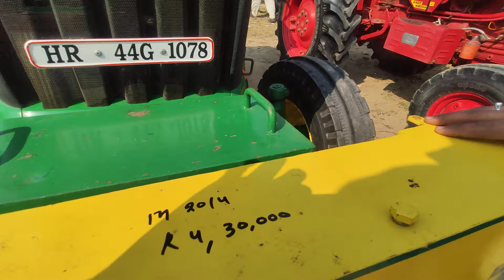Talwandi Sabo Tractor Mandi तलवंडी साबो ट्रैक्टर मंडी ਤਲਵੰਡੀ ਸਾਬੋ ਟਰੈਕਟਰ ਮੰਡੀ 7 Februry 2024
ਸਤਿ ਸ੍ਰੀ ਅਕਾਲ ਦੋਸਤੋ ਅੱਜ ਅਸੀਂ ਤੁਹਾਡੇ ਲਈ ਲੈ ਕੇ ਆਏ ਹਾਂ 7 ਫਰਵਰੀ 2024 ਦੀ ਟਰੈਕਟਰ ਮੰਡੀ ਦੀ ਵੀਡੀਓ ਜੋ ਕਿ ਤਲਵੰਡੀ ਸਾਬੋ ਵਿੱਚ ਲੱਗਦੀ ਹੈ ਦੋਸਤੋ ਸਾਡੀ ਪੂਰੀ ਕੋਸ਼ਿਸ਼ ਰਹਿੰਦੀ ਹੈ ਕਿ ਤੁਹਾਨੂੰ ਘੱਟ ਤੋਂ ਘੱਟ ਰੇਟ ਵਾਲੇ ਵਧੀਆ ਤੋਂ ਵਧੀਆ ਟਰੈਕਟਰ ਦਿਖਾਏ ਜਾਣ ਅਤੇ ਤੁਹਾਡੀ ਮਦਦ ਕੀਤੀ ਜਾਵੇ ਤੁਹਾਨੂੰ ਸਸਤੇ ਤੋਂ ਸਸਤਾ ਟਰੈਕਟਰ ਦਵਾਉਣ ਵਿੱਚ ਦੋਸਤੋ ਜੇ ਤੁਸੀਂ ਸਾਡੇ ਚੈਨਲ ਦੇ ਨਵੇਂ ਹੋ ਤਾਂ ਸਾਨੂੰ ਸਬਸਕ੍ਰਾਈਬ ਹੁਣੇ ਕਰ ਲਓ ਤੇ ਬਾਈ ਤੁਹਾਨੂੰ ਕਿਸੇ ਤਰੀਕੇ ਦਾ ਟਰੈਕਟਰ ਚਾਹੀਦਾ ਹੁੰਦਾ ਤਾਂ ਸਾਨੂੰ ਕਮੈਂਟ ਵੀ ਕਰਕੇ ਦੱਸ ਦਿਆ ਕਰੋ ਧੰਨਵਾਦ ਜੀ